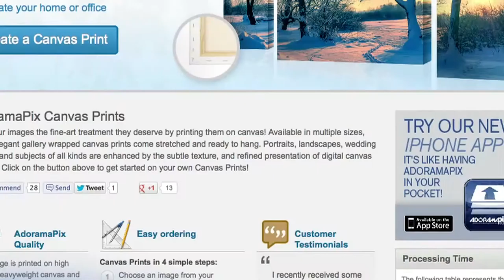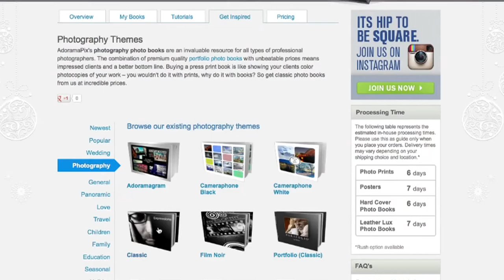Patagonia Photo Shoot Calamity